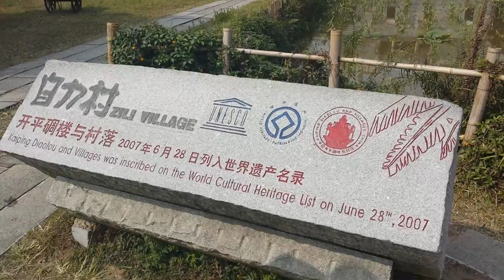Junjun admiring the famous Diaolou buildings in Zili village, Kaiping, China